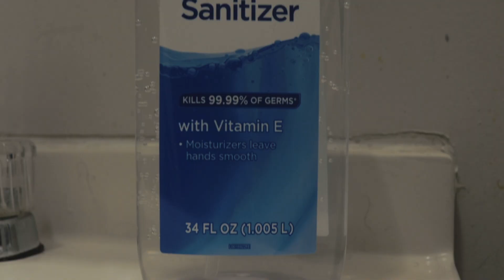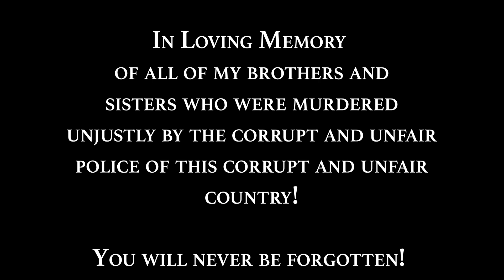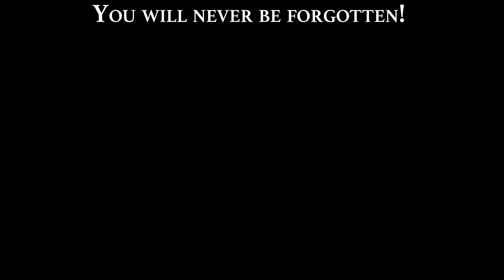Empathy (Prod. By Glazer)[Official Music Video]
Richy Warbucks
Empathy
Prod. By Glazer
Black Labyrinth®